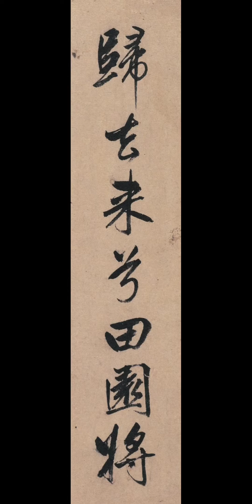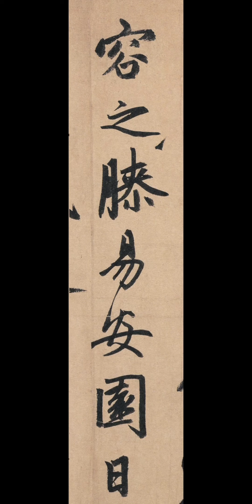赵孟頫 归去来兮